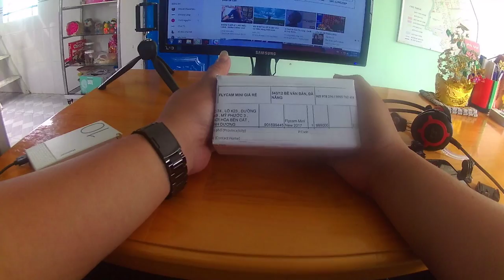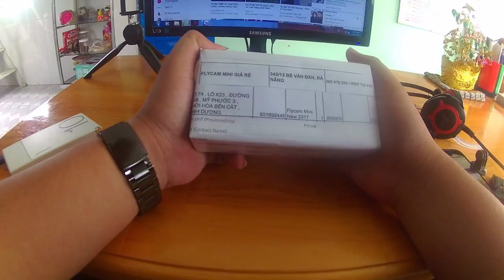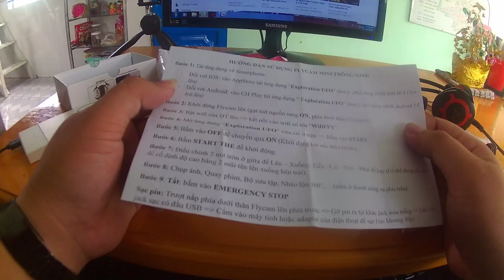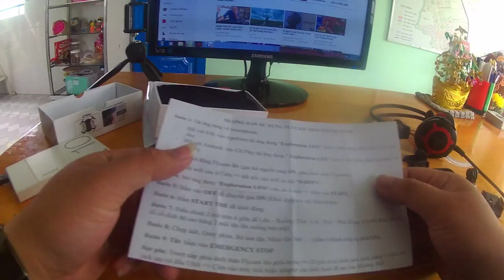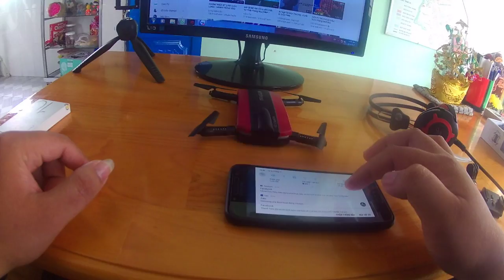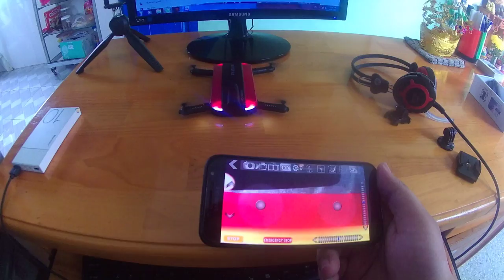Review đập hộp FLYCAM MINI TRACKER HD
-Camera: SportsCam Action 1080P
-Dựng clip: ProShowProducer5.0
Rất cảm ơn mọi người đã quan tâm :)